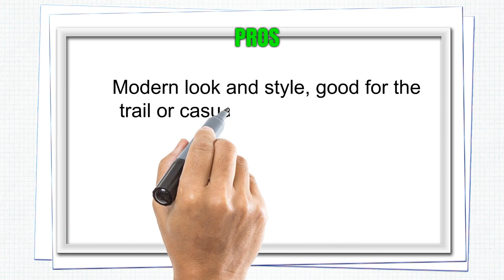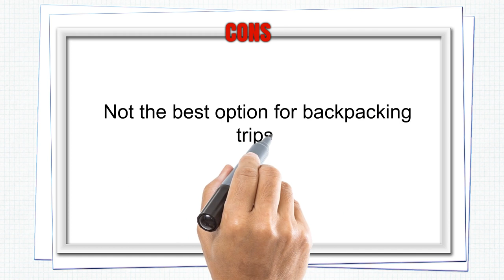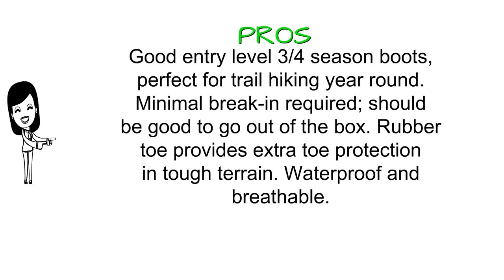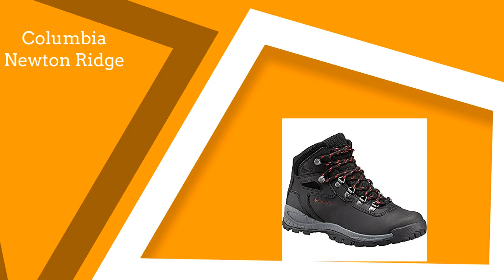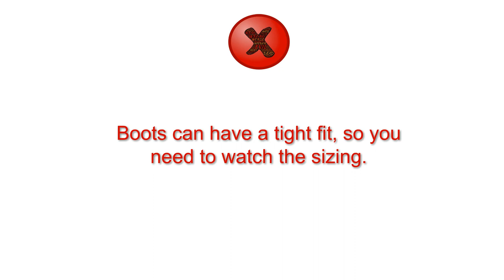Timberland Hiking Boots for Women Reviews - Best Timberland Hiking Boots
1.  Ahnu Sugarpine II
2. KEEN Targhee III Mid
3. Columbia Newton Ridge